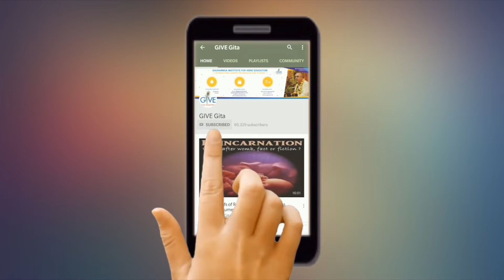क्या आप जोकर हैं ? - H. G. Vrindavanchandra Das, GIVEGITA